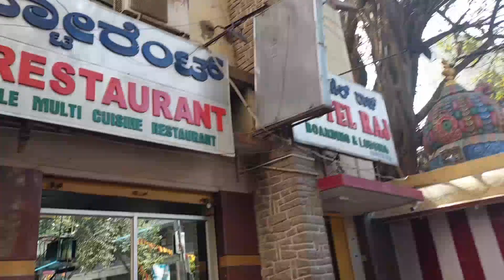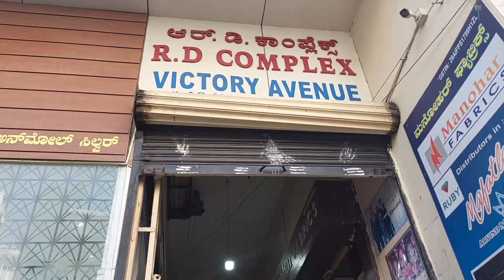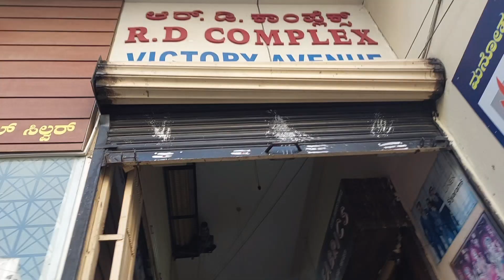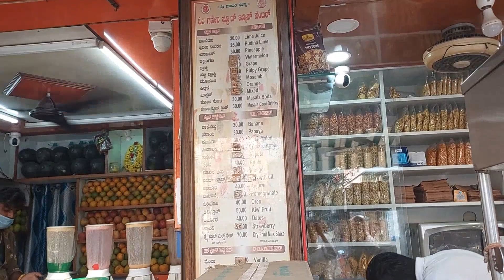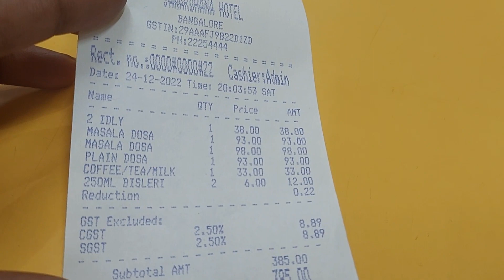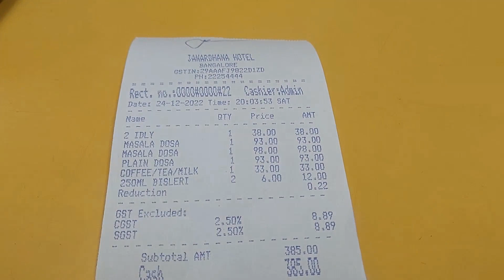Chickpet Street Shopping Vlog- Bangalore Day-1| Bangalore places to visit | Avenue road| Andra mess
Chennai to Bangalore Roadtrip 😊